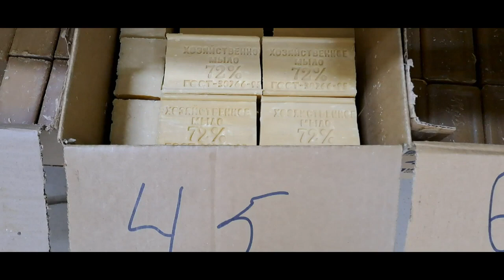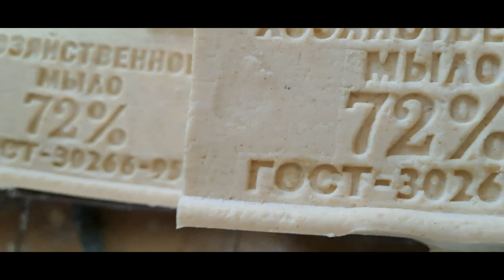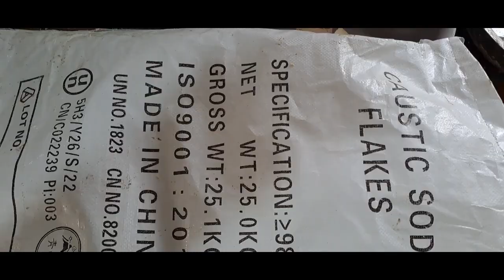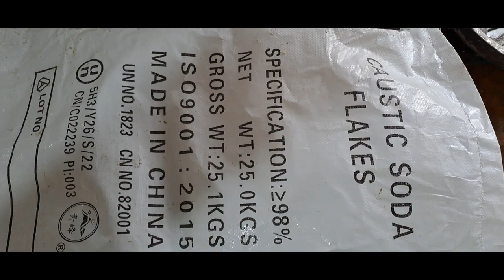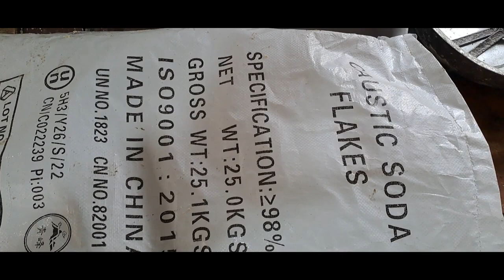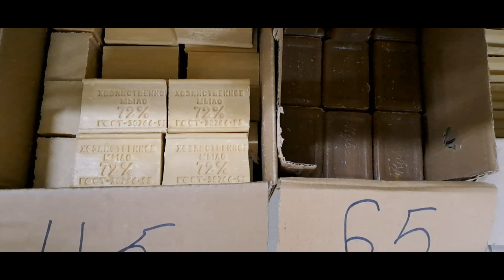Кочкор: Туз айылында самын чыгарылууда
Кочкор районуна караштуу Туз айылынын тургуну Нурлан Алтымышов бир жылдан бери күнүмдүк турмушта абдан зарыл болгон каражат, самынды чыгарып келет. Самынды чыгарууга кеткен сырьенун кымбатташы менен анын баасы да кичине өскөн. Күнүнө 300-400 даана самын чыгарып, 200 граммдыгын 30 сом, 250 граммдык 35 сомдон сатылат.

@ Жамааттык Медиа